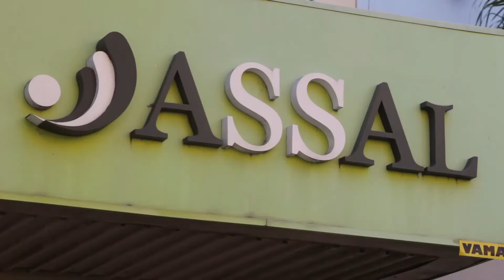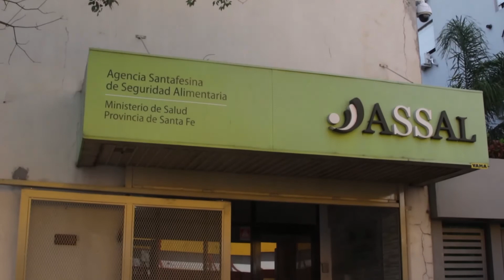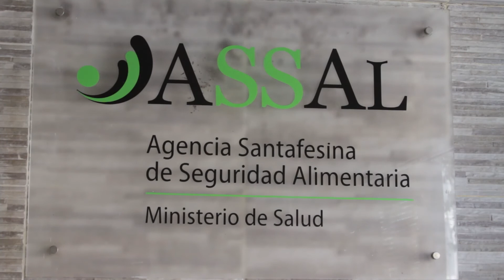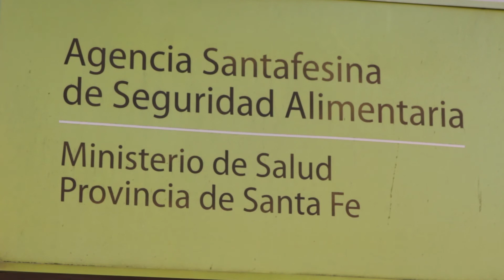PRECAUCIONES A TENER EN CUENTA PARA DESCONGELAR ALIMENTOS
MARÍA RIVAS – ASSAL